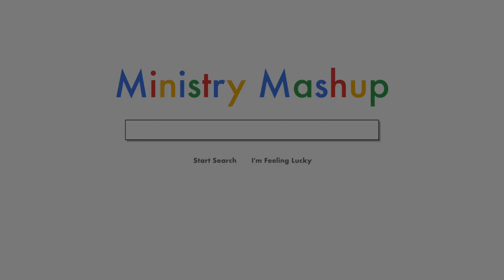Just Desserts | Ministry Mashup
Question: What is your favorite dessert?

We must remember in times like these that it's important to TREAT YO SELF, so we've asked the staff to share their favorite desserts with us.